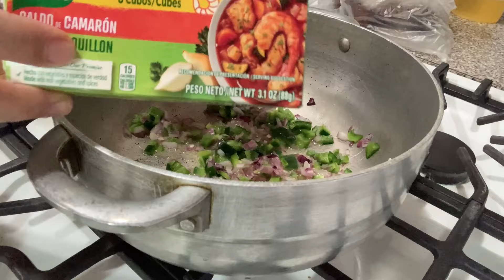ENFERMA 🤧 Y MAMÁ DE UNA HIJA ESPECIAL CON HIJA PEQUEÑA 😣